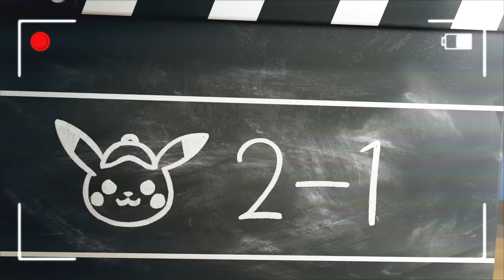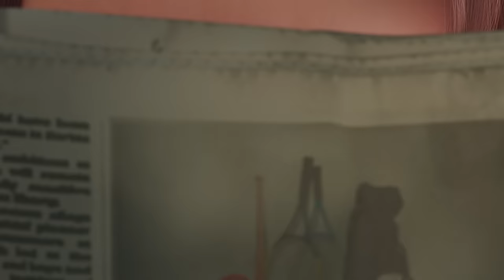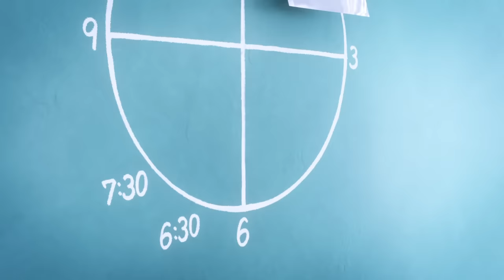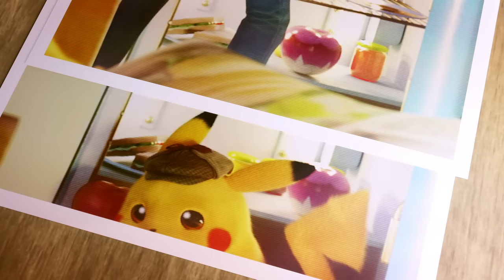Detective Pikachu & the Mystery of the Missing Flan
An animated slapstick mystery short has been released worldwide in the languages of 19 countries and regions!

This morning, like every morning, Detective Pikachu hums a tune while enjoying a refined cup of coffee. Tim comes in and peeks inside the refrigerator only to find that the flan he was saving has vanished! Naturally, Pikachu has no idea what happened to it.

It's a locked room mystery—the case of the vanishing flan! Who could the culprit possibly be?
Uncover the truth with the keen deductive skills of the great Detective Pikachu and his great partner, Tim!

▼The Nintendo Switch software "Detective Pikachu Returns" is now on sale!
The duo, a self-proclaimed "great detective", Pikachu and a young man Tim, solve the mysteries of various incidents that occur in "Ryme City", a town where people and Pokémon live side-by-side in harmony.

Developed by Creatures Inc.
Pokémon and Nintendo Switch are trademarks of Nintendo.